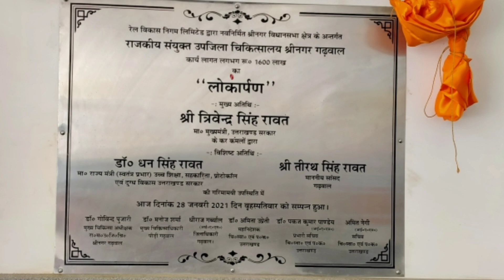RAILWAYद्वारा बनाSRINAGAR GARHWALमेंHOSPITAL|rishikesh karnprayag railwayline projectstatus news2021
HEY GUYS THIS IS NAREN HERE .
namaskar dosto ...aaj main aapko le ke aaya hu railway dwara bnaya gya new aur jyda modern hopital
ye hospital purane hospital se thoda upr ki side pr bna hai

बाकी क्या बोलना ज्यादा आप खुद ही समझदार हैं😊

शुक्रिया आपका वीडियो देखने के लिए👏👐
comment down your suggestions for improvisation.
इंस्टाग्राम पर कांटेक्ट ...फॉलो करें

contact on insta @ narendrashah_real

and photography account
...i am a photographer too😂😂

keep supporting...

 here are the links of previous vlogs show some love💐

😊 lockdown aur pahad

😊lockdown me pahad ki khubsurti

😊gaon me pyaj ki khudai

😊mere gaon me jheel

😊bhavnao ki kheti mungri

😊pahad ka mera school

😊 pahadi tattoo😂

😊गांव के बच्चे के उलटे काम और श्रीनगर विजिट

😊 Srinagar  to home cinematicl weather road

😊EXPLORING pahad : पेड़ पौधे बड़े काम के

😊EXPLORING pahad: जिनमे छिपे हैं कई रहस्य

😊एक्सप्लोरिंग नयार घाटी पार्ट 1

😊इस वीडियो पर mehnat की थी.. काफी इंफॉर्मेटिव है देख लो...

😊ek aur lifestyle video

😊pahadi style diwali shots cinematic

music credits...

cheers😊
thnkuu.